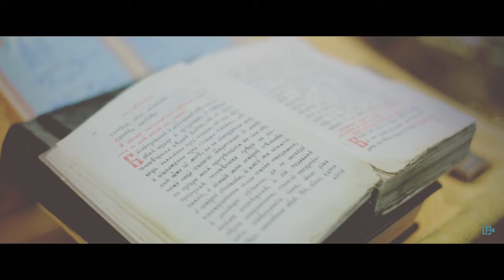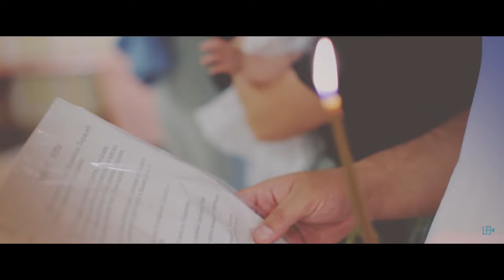304 Крещение Захара и Златы